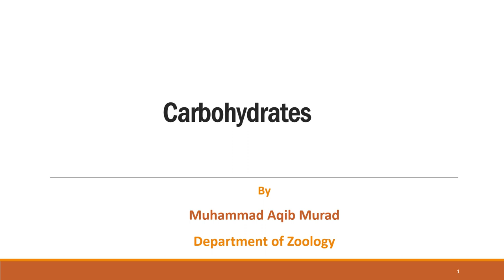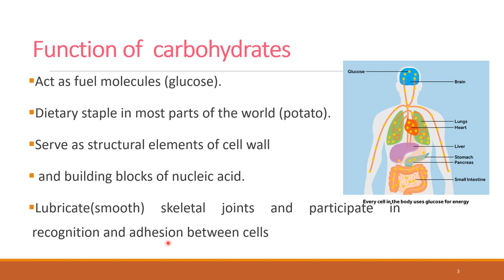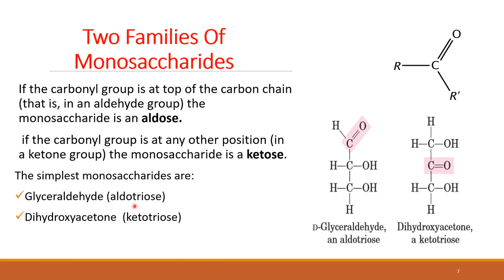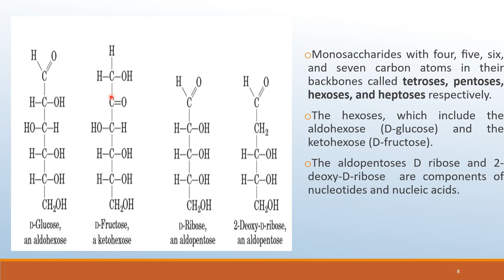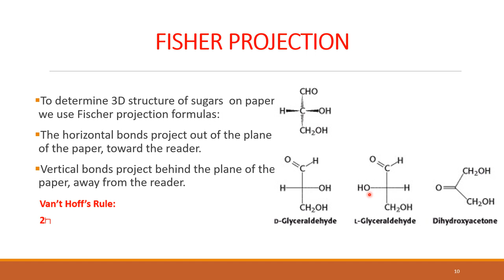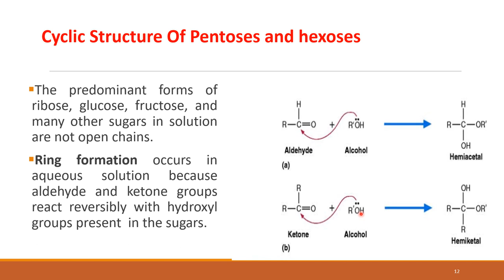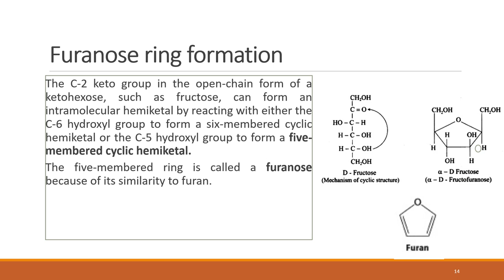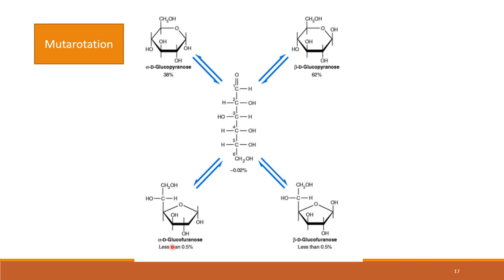Carbohydrates-Ring structure of Monosaccharides Biochemistry in urdu/ hindi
In this video lecture, we will learn about the concepts of carbohydrates that are abundant biomolecules and their fuctions like serve as structural component of cell wall, acts as fuel molecule. Monosaccharides which are simple sugars and cannot be hydrolyzed into simple carbohydrates that is why they are called simple sugars. As we know the term saccharide is derived from greek work meaning sugar.They are classified on the basis of carbon atoms as triose tetrose, pentose, hexose, and heptose. The monosaccharides form ring structure in the aqueous solution e.g glucose called glucopyranose and fructose called furanose in the aqueous solution.Fisher projection describe the dextrose and levorotatory structure of monosaccarides  as horizontal bonds projects towards the readers and vertical bonds project away from the readers.. Mutarotation is the interconversion of alpha and beta form of monosaccarides. Monosaccharides may be alpha and beta if OH is present on the right side then the structure then it is dextrose and if OH is present on the left side then it is levorotatory.If OH is present on the lower side then it is ALPHA  and if is present on the upper side then it is BETA.

This channel cover F.sc,  BS Zoology , BS biochemistry Playlist available as videos upload